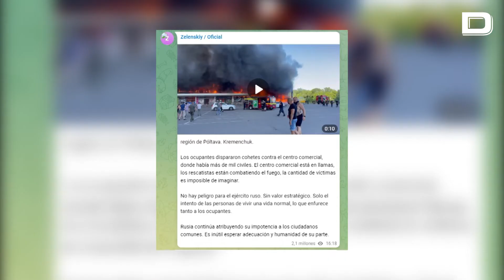Ataque ruso contra un centro comercial en Kremenchuk reducido a una bola de fuego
Reducido a una bola de fuego y humo. Así ha quedado un centro comercial en la localidad ucraniana de Kremenchuk. Al menos dos personas han muerto y 20 más han resultado heridas, nueve de ellas de carácter grave, como consecuencia de un ataque con misiles, según un primer balance de las autoridades

vídeo:EP